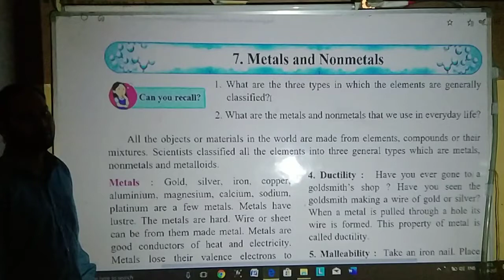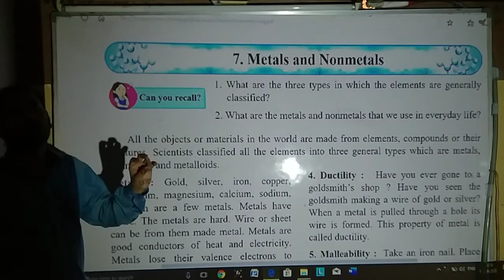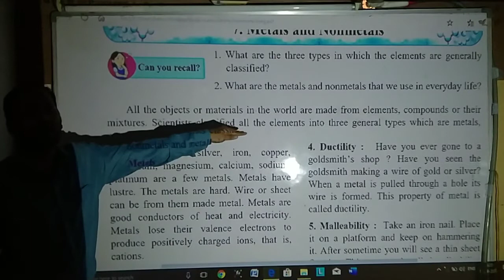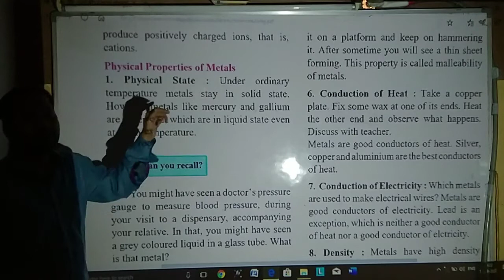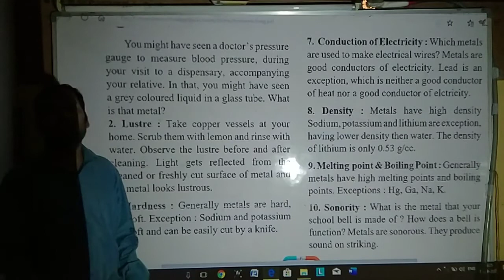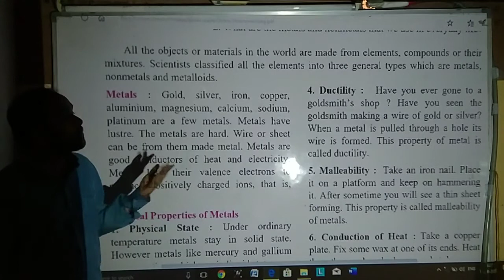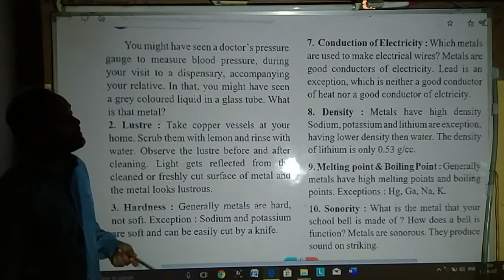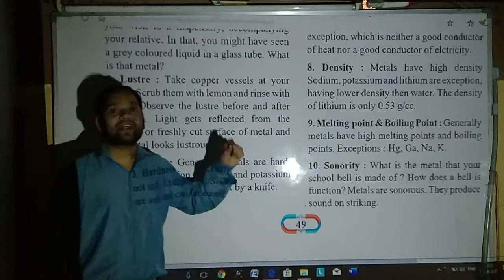8th, Eng Med, GENERAL SCIENCE, Chp 7, Part 1, VIDYASHREE CLASSES